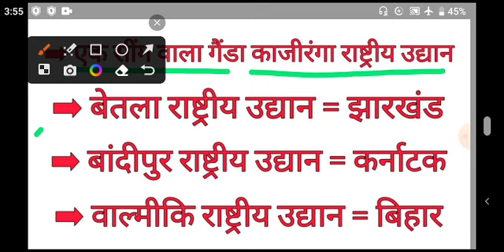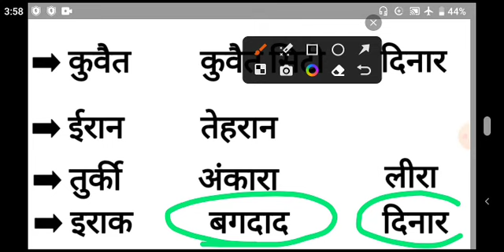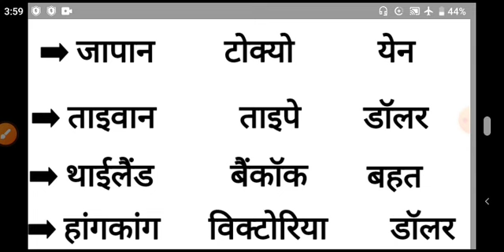Assam rifles 2023 Gk/GS class 03|| Important Questions series|| Assam rifles live gk class 2023